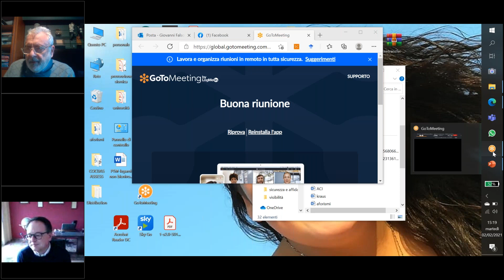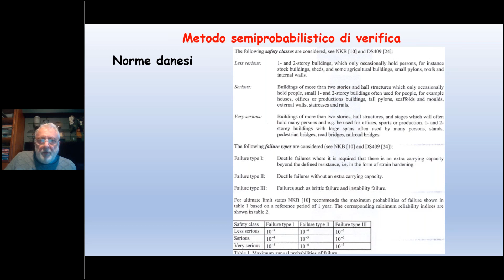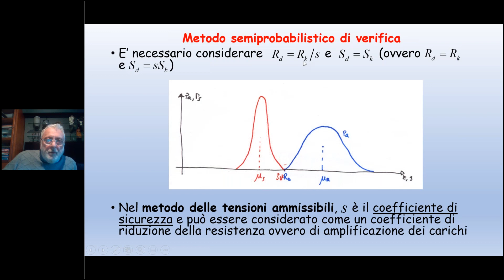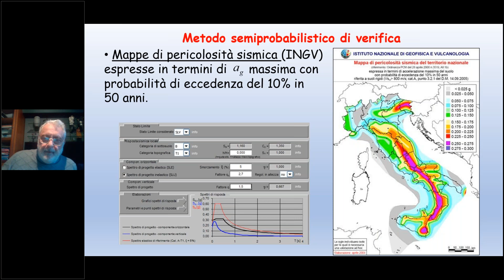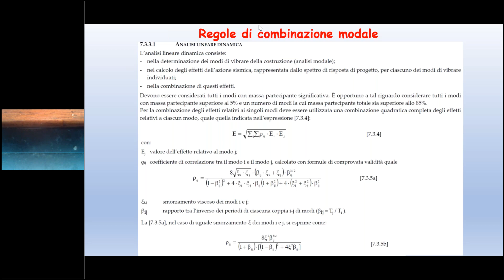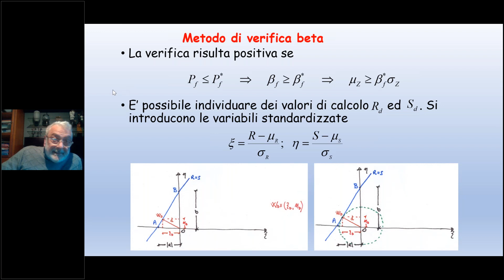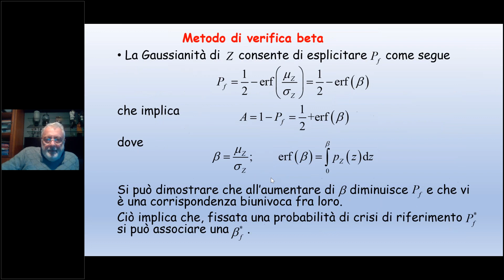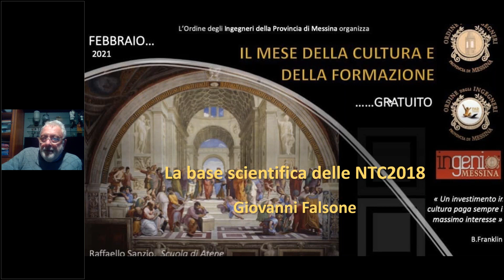Lezione n.1 del 02/02/21 Mese della Formazione - Prof. G. Falsone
Prof. G. Falsone: La base scientifica delle NTC 2018